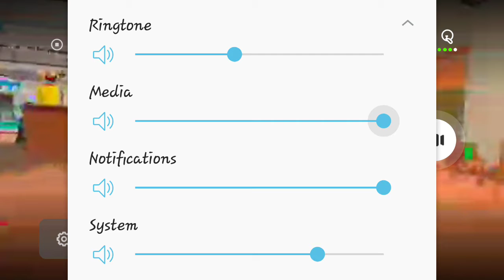Rec room beheading different at 12 in the morning